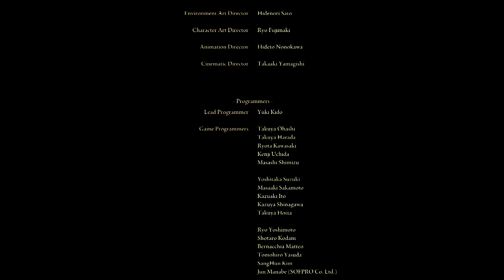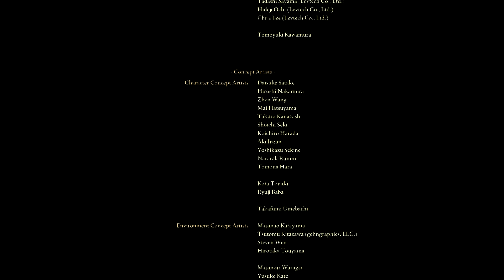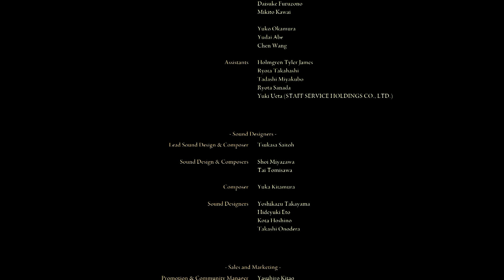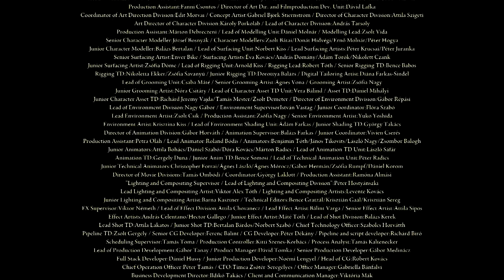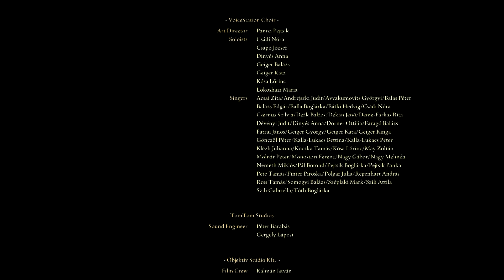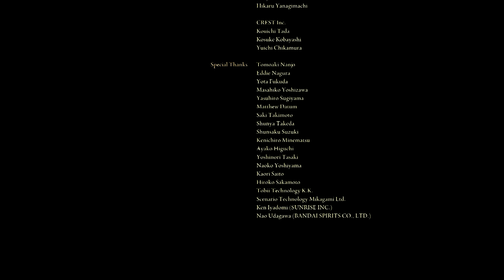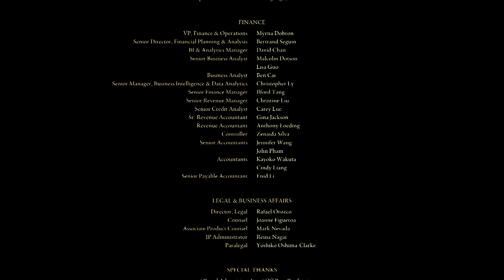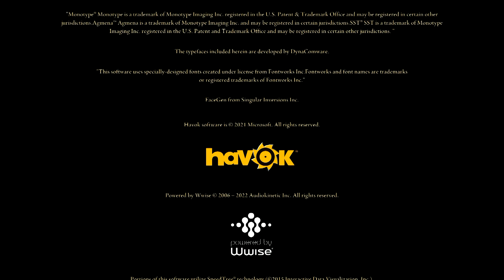A New Era Begins | Elden Ring | Ep. 10 [FINALE]